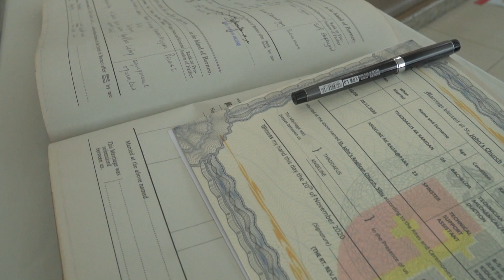Thaddaeus & Angeline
Thaddaeus & Angeline  (SDE)
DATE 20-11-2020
LOCATION : Sibu Sarawak
PHOTOGRAPHER : Patrick Ho
VIDEOGRAPHER : Patrick Ho